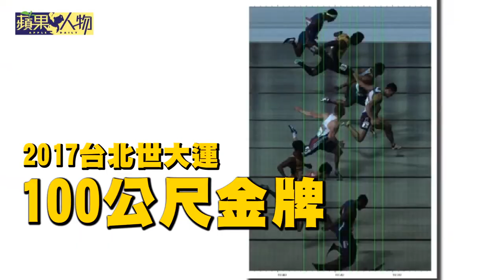【蘋中人】跨越0.001秒的遺憾 最速男楊俊瀚 | 蘋果新聞網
找到問題就很好去解決；最難的是連問題都不知道在哪裡，在原地一直等待。─台灣最速男楊俊瀚